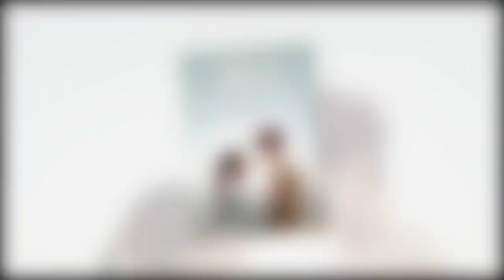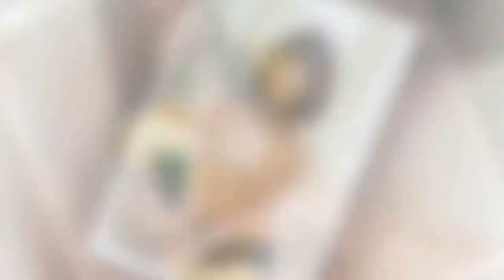세계 최초 4DX VR '기억을 만나다', 서예지X김정현 포스터 공개